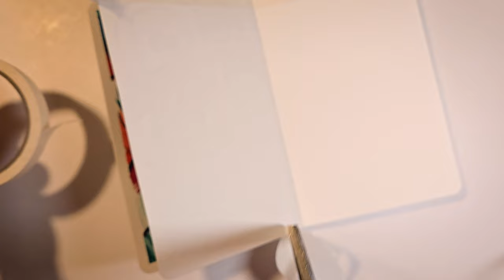Intuitive Twin Flame Art Therapy for Relaxation and Unwinding!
Unlock the healing power of art therapy and relaxation with this Twin Flame inspired art. Immerse yourself in a calming atmosphere, letting go of stress and anxiety as you explore the world of creative expression. This soothing art therapy session is designed to help you relax, unwind, and connect with your inner self. Perfect for those looking to reduce stress, improve mood, and find inner peace. Get ready to relax, let go, and tap into the calming energy of the creative art process.

00:00 Intuitive Twin Flame Inspired Art
00:35 Drawing a Heart with H pencil
01:11 Drawing and Painting Twin Flame Inspired Art

☆ Inspire me with ... ☆